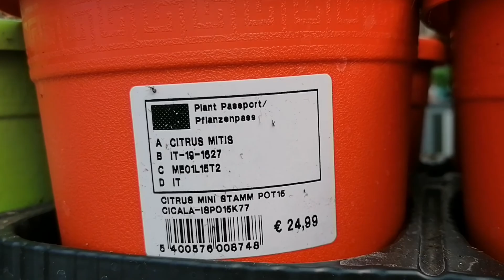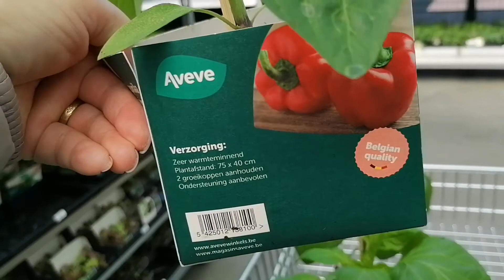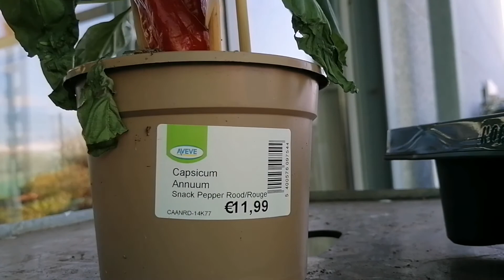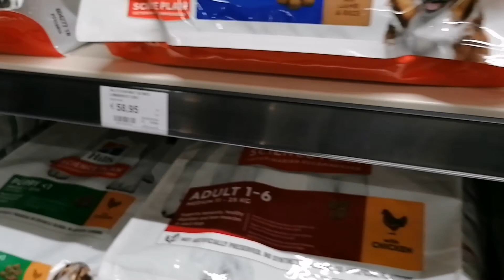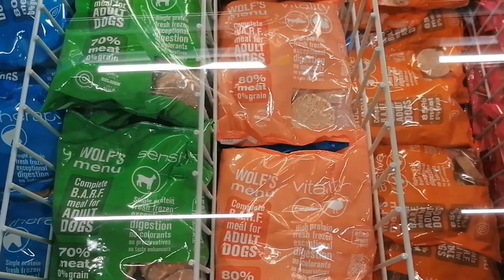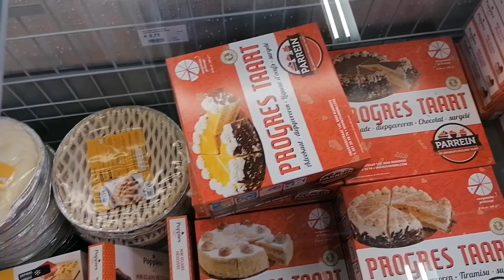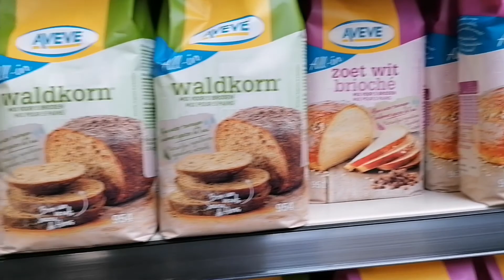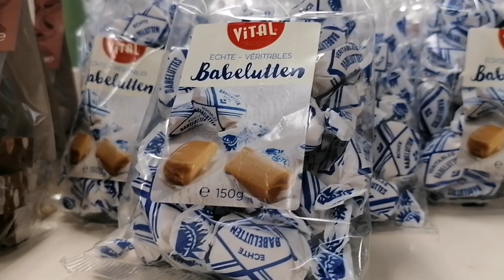Giant lemon in Belgium!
Monica villasper vlog